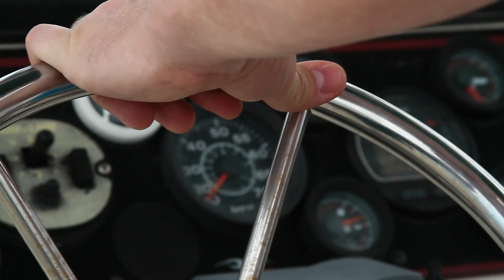Boards of Canada - Kid for Today (Fan Made Video)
Song is owned by Boards of Canada, This is a tribute to their beautiful song that inspired me to create one of the home movie styled Music videos I loved to watch over the years. Nostalgic and bitter sweet. Thank you.